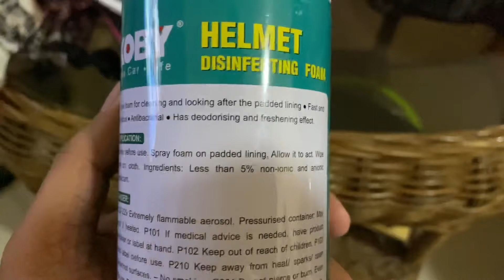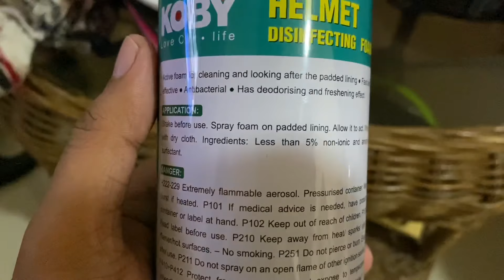Koby Helmet disinfectant foam! Tamang paraan paano gamitin! Iwas sira sa helmet! 😊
PASENSYA NA PO NAWALA
NG AUDIO REMOVED po ni YT dahil sa copyright background music. Salamat

Proper way to use the Koby Helmet disinfectant based sa instruction na nasa label ng bottle. I hope may natutunan kayo today mga ka-Wayok! Enjoy watching. 😊